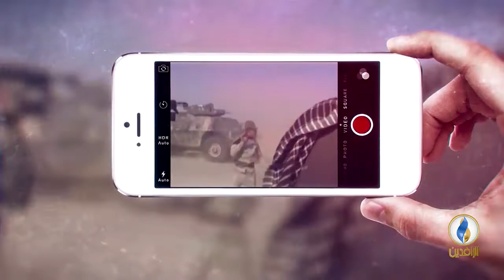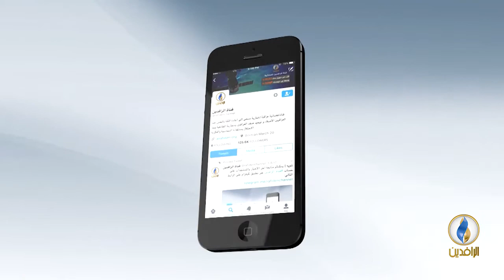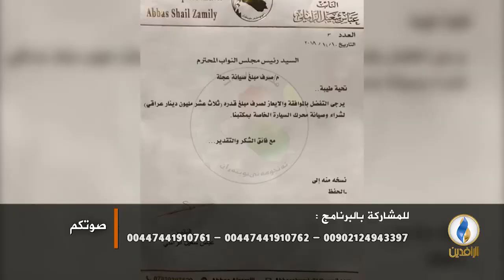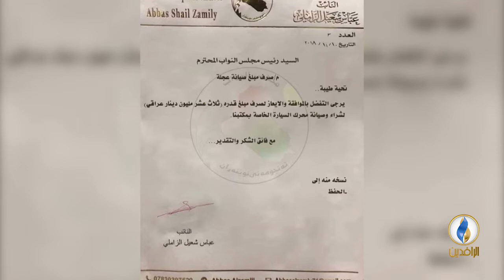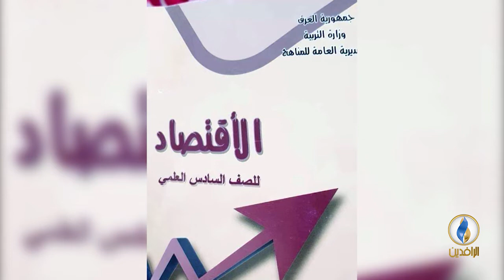صوتكم | رحلة لطيران فلاي بغداد تغير مسارها بحجة ملء الطائرة بالمسافرين من